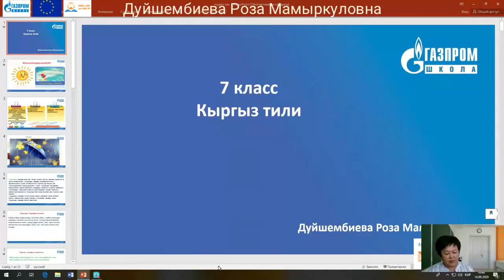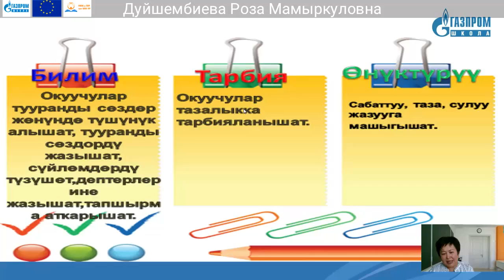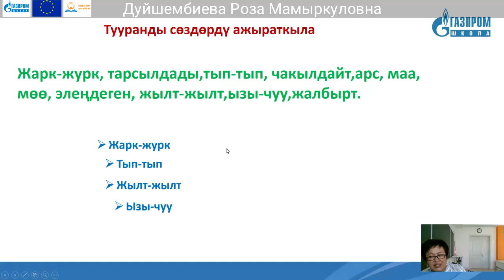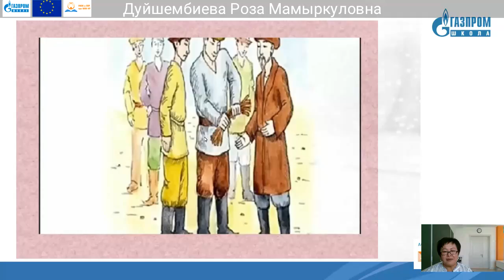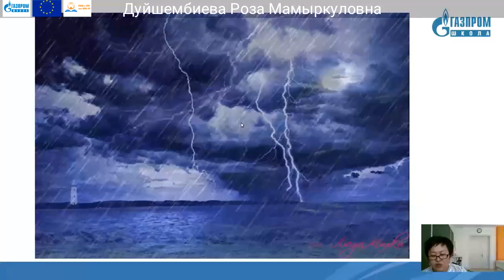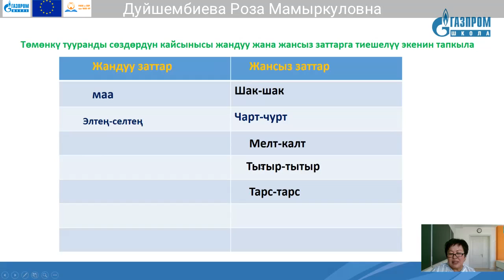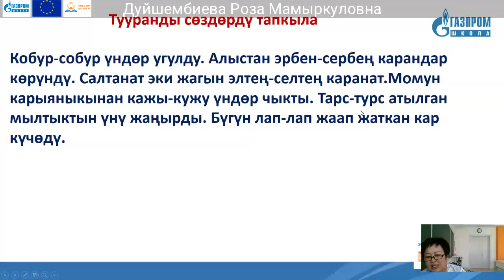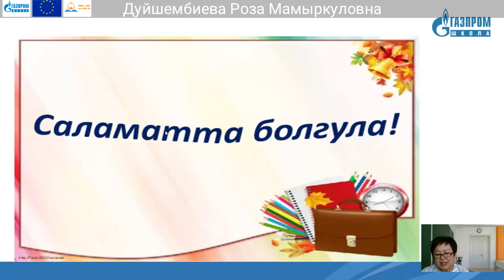7 класс Кыргыз тили Дуйшембиева Роза Мамыркуловна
Тема: Тууранды сөздөрдү ажыратылышы